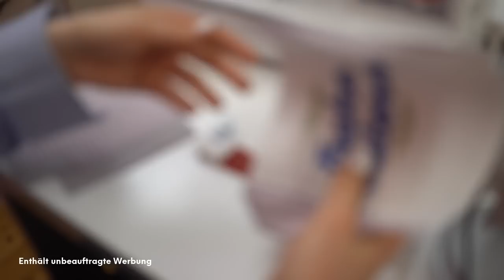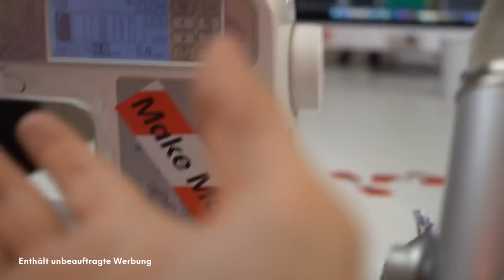🔴🧵 #02 LIVE NÄHEN: Täschchen nähen (+Schnittmuster) ✂️🧵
Aus alt mach NEU: Du möchtest einem altes Kleidungsstück neues Leben einhauchen? Am Mittwoch nähen wir gemeinsam ein kleines, einfaches Täschchen unter dem Motto MakeMaMit!

[TEILEN ERWÜNSCHT!] Lade andere Interessierte ein, gemeinsam mit uns zu nähen! Bist du dabei?